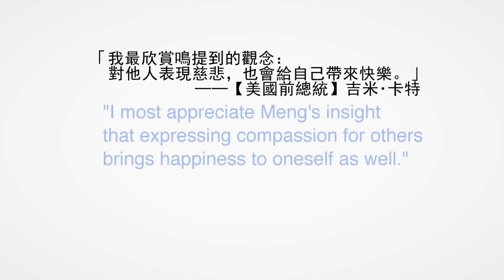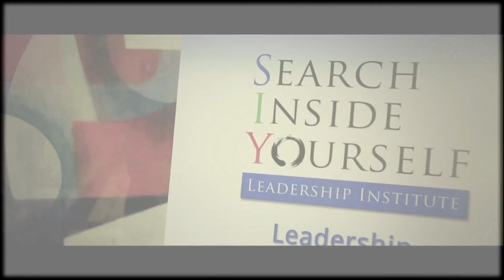Google員工的課後感想：我知道聽起來有點誇張，但我真的覺得這門課改變了我的人生！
就在全世界最創新、最成功、最賺錢的Google公司內部，
一場名為「搜尋內在自我」的革命，正默默引起驚人的改變。

這是一門能打造高EQ領導人的課程！

創辦人「google」開心一哥 陳一鳴，
為了將課程推廣給全世界的人，
將課程內容紀錄在《搜尋你內心的關鍵字》！